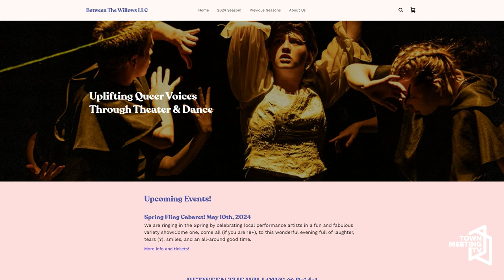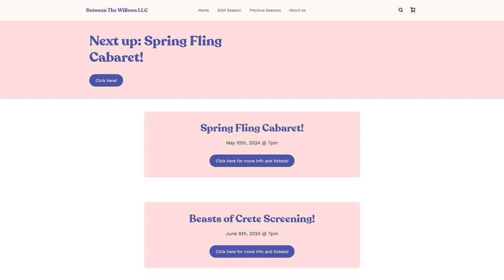On the Waterfront: Between the Willows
Host Mariah Riggs interviews Between The Willows founder Ry Poulin. Ry Poulin and Nicole Dirmaier founded Between The Willows in 2022 to begin to provide a safe space and platform for queer folks and their allies to express themselves. Between the Willows encourages people to explore what fascinates and inspires them by producing new works as well as established works while engaging the greater Burlington community.

4/17/2024